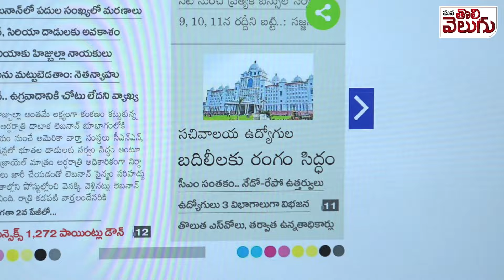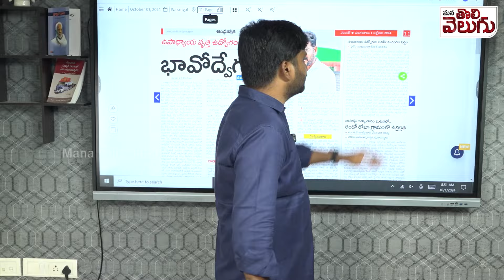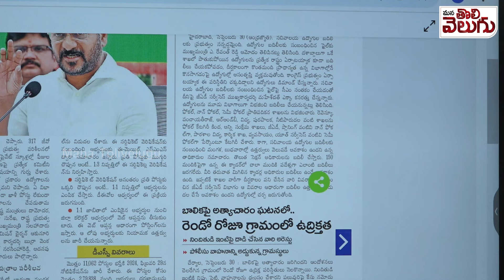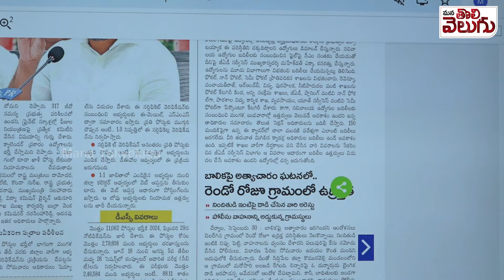సచివాలయ ఉద్యోగుల బదిలీలకు రెడీ ....! | Transfers of Secretariat Employees ! | ManaTolivelugu